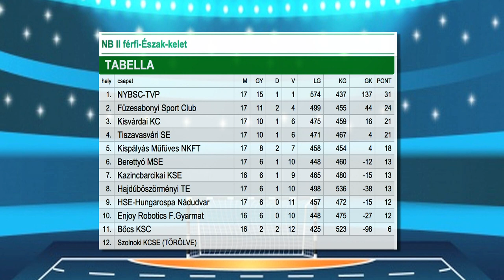Bajnok az NYBSC-TVP - Kölcsey Tv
Három fordulóval a bajnokság vége előtt megszerezte az aranyérmet a nyírbátori férfi kézilabda csapat az NB II Észak-keleti csoportjában. A hátralévő meccseknek is van tétjük, mivel azokon dőlhet el, hogy egyenes ágon jut fel a csapat az NB I/B-be, vagy osztályozót kell játszania Csapos János együttesének.